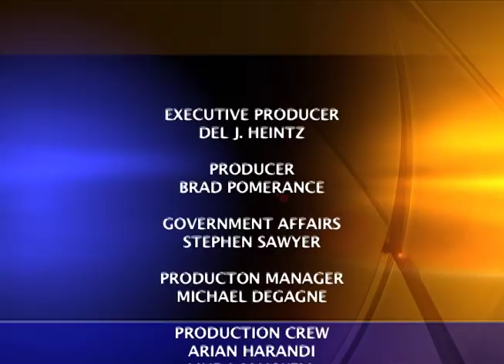Mike Linberry - Ventura County Fire Department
In this episode of Time Warner Cable’s Local Edition, Mike Linberry with the Ventura County Fire Department is interviewed about fire prevention and the work to combat drought level fire dangers.